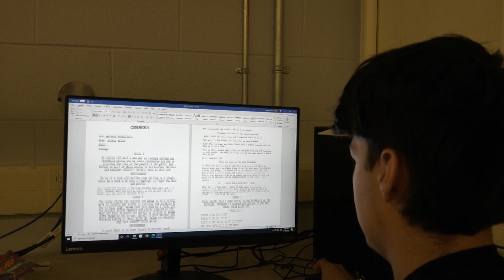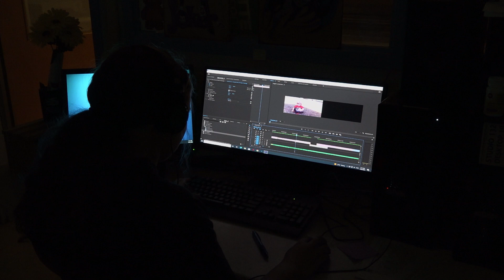GHSS SHSM Arts and Culture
The Grey Highlands Secondary School Arts and Business Departments offer a relevant and unique combination of Media Design and Marketing. We provide students with a solid experience that meets their needs to succeed in any post-secondary pathway, and in today’s dynamic business world. Media Design and Marketing are increasingly becoming an essential part of many industries, and our SHSM includes both the hardware and information technology skills as well as common communication, graphic arts expertise to be successful in the work world.